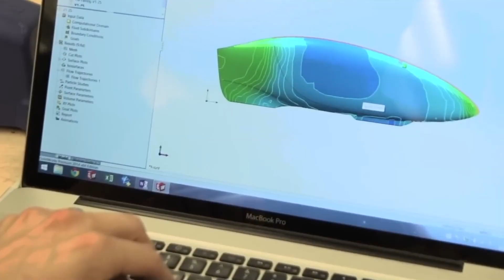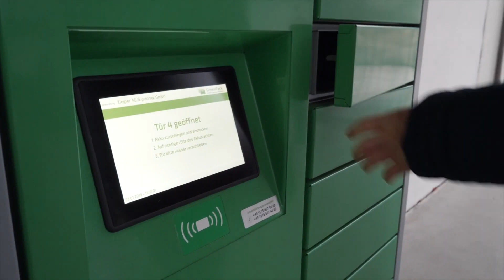INCREDIBLE HUMAN POWERED INVENTIONS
0:00-Introdction
0:59-Qlio Velo
1:43-Archaeopteryx
2:16-Nemo
2:53-Aerovelo's Eta Speedbike
3:32-Fender Blender Pro
4:15-Kant Kamuy
4:43-Kinner-car
5:07-FRIKAR
5:46-Onomotion ONO

Shweeb: A Thrilling Human-Powered Monorail Adventure in New Zealand!

🚝 Embark on a thrilling journey with Shweeb, a human-powered monorail at Rotorua Adventure Park! Race through the skies in suspended pods, reaching speeds of up to 28 mph. 🌄 Perfect for all ages, enjoy stunning views and friendly races. Did we mention the coolest pilot is 84 years old?
Qlio Velo: Your Stylish Companion for Urban Adventures!

🚲 Cruise through the city in style with Qlio Velo, a modern quadricycle redefining urban mobility! Built for comfort at speeds of 28 mph, it's your perfect ride for short trips or epic adventures. 🎶 Stay entertained with Bluetooth radio and six USB ports – the future of city commuting is here!
Archaeopteryx: Glide through the Skies with the World's Lightest Glider!

🕊️ Channel the elegance of Archaeopteryx, the world's lightest glider! Weighing only 135 pounds, assemble in 10 minutes for a flight range of 370 miles. 🌐 Experience innovation and simplicity in every glide – where elegance meets flight!
Nemo: Dive into Underwater Exploration with Your Pocket Submarine!

🌊 Dive into adventure with Nemo, the pocket submarine from France! Ideal for explorers, coast guards, and scientists, explore depths of 197 feet with both pedal and electric drives. 🚤 Unleash your inner explorer – Nemo makes underwater dreams a reality!
Aerovelo's Eta Speedbike: Pedal-Powered Velocity at its Finest!

🚴‍♂️ Join the revolution with Aerovelo's Eta Speedbike – a mind-blowing bicycle breaking speed records! At 89.59 mph, the carbon honeycomb shell makes it weigh only 55 pounds. 🚀 Push the boundaries of human-powered vehicles – because the impossible is now possible!